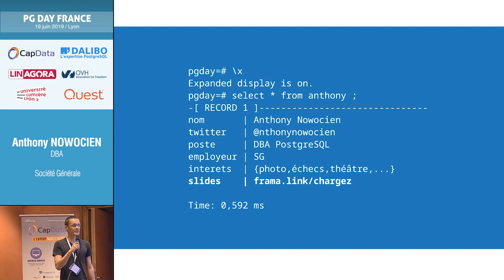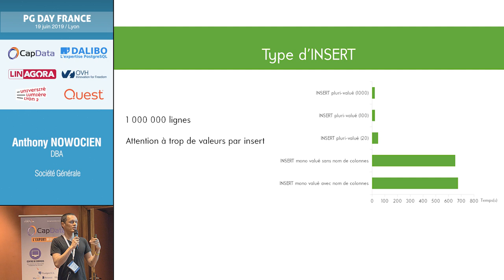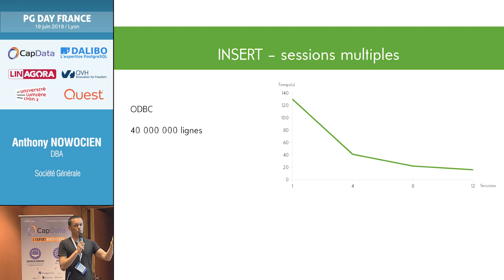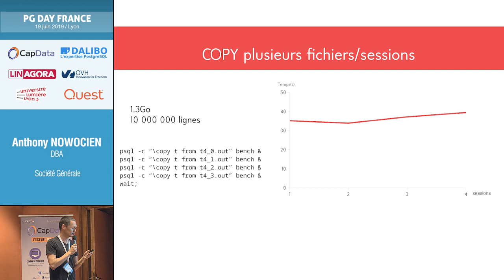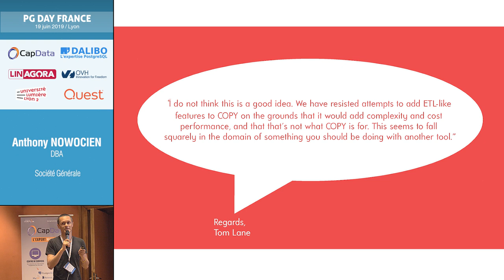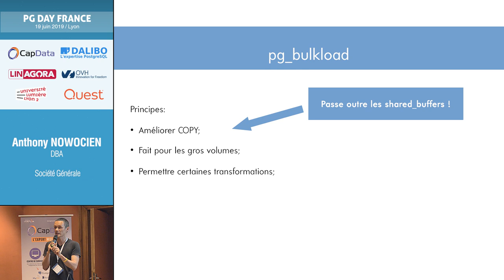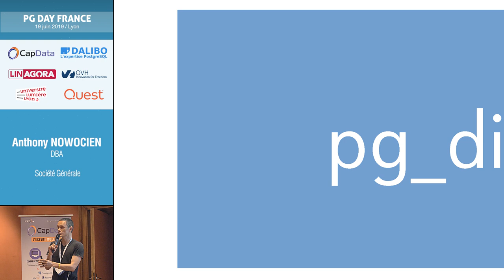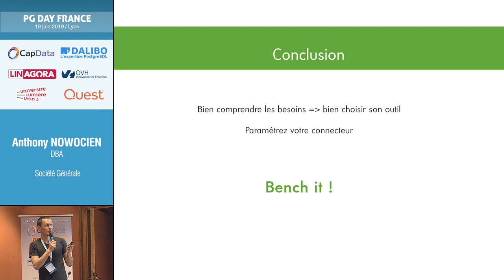PG Day France 2019 : Données en masse, chargez ! - Anthony NOWOCIEN